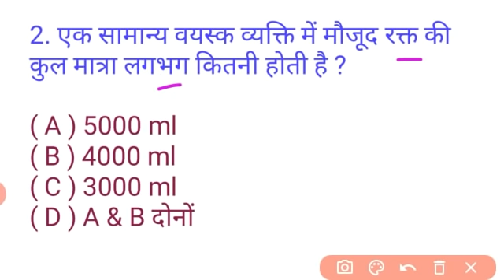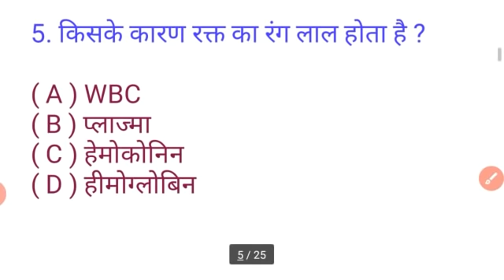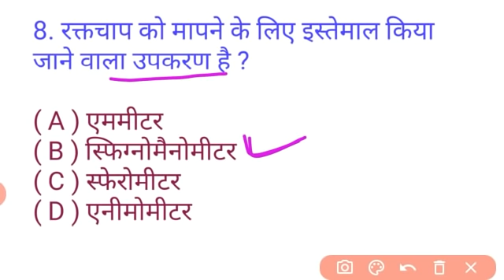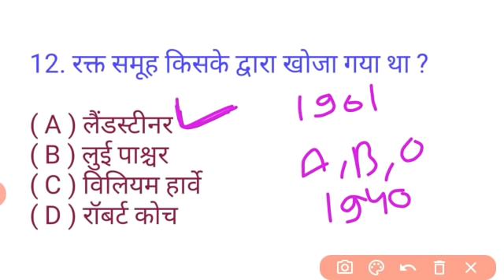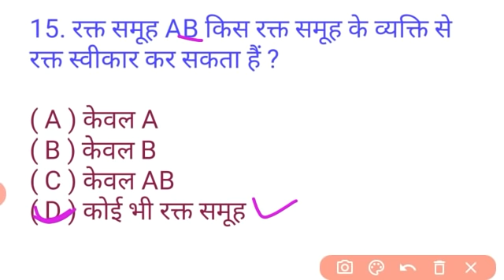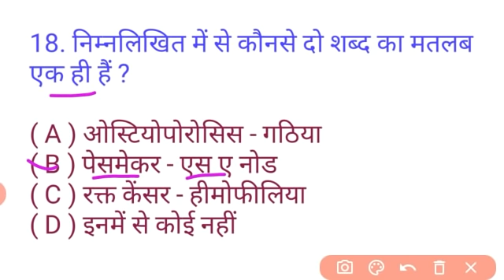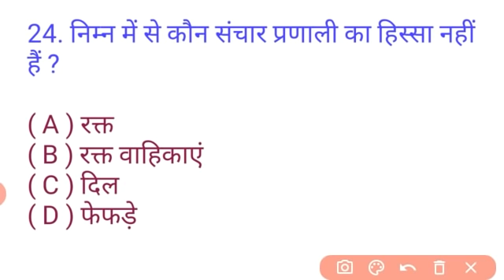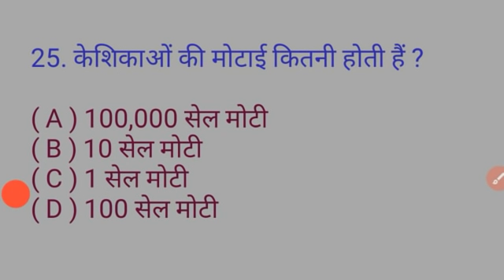मानव रक्त से जुड़े सभी महत्वपूर्ण प्रश्न | Important Questions of Blood | By Niharika Ma'am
📢 New Channel 👉🏻 4apki Success Live Quiz

👇 इसे भी देखें 👇

👉 Biology (जीव विज्ञान) | by Niharika Ma'am - [रोजाना शाम 7:00 बजे]